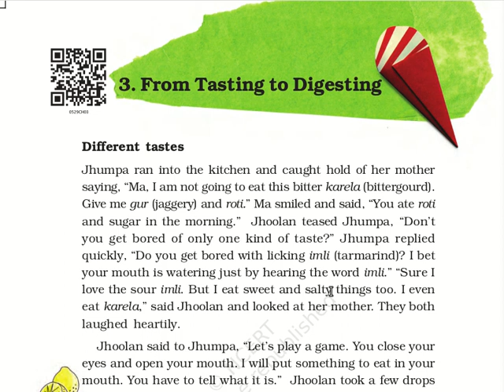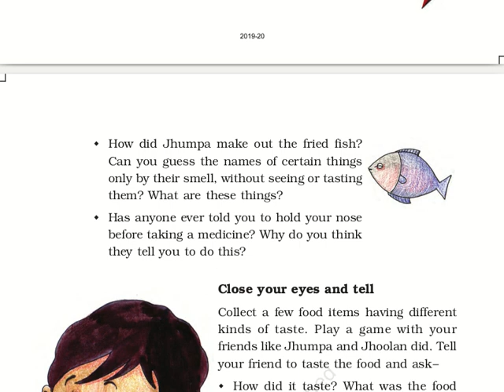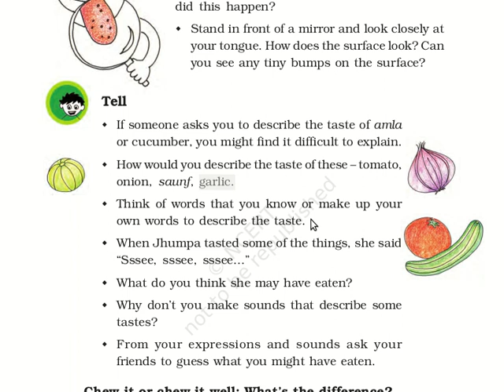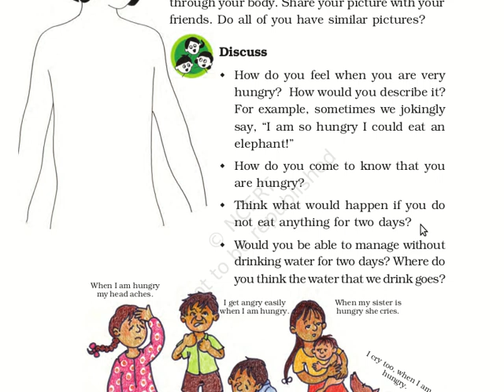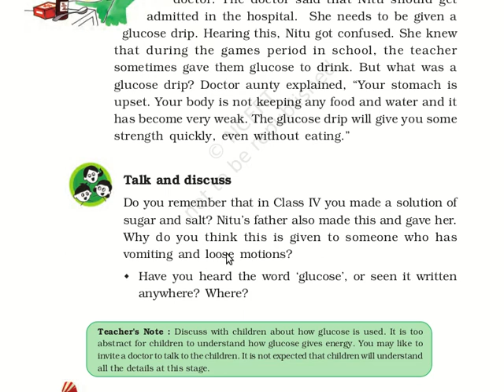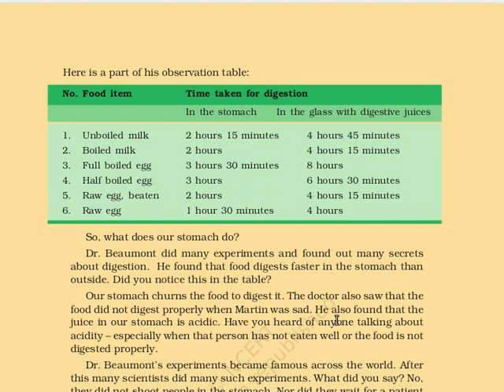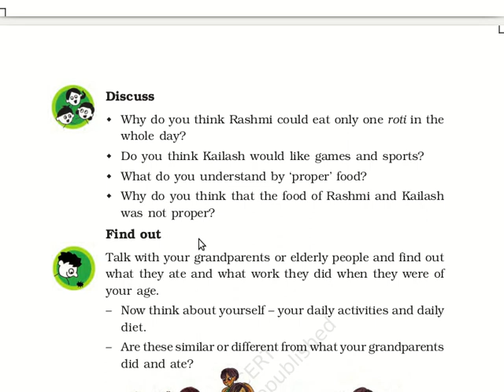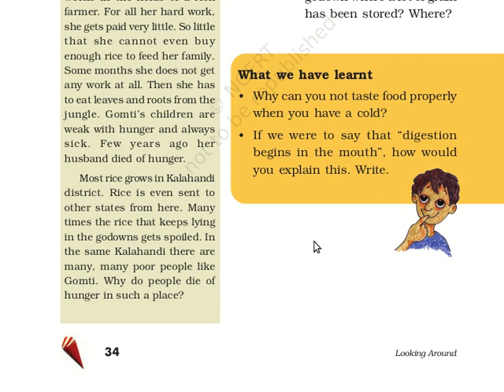From Tasting to Digesting - Tamil explanation NCERT CBSE Class 5 EVS Chapter 3